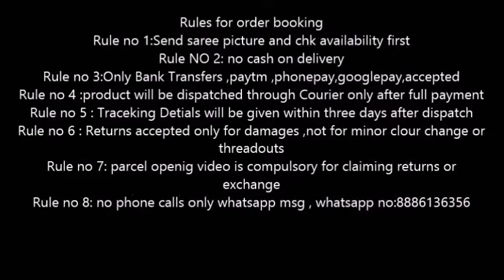banarasi fancy soft silk sarees with price || buy online banarasi fancy soft silk sarees